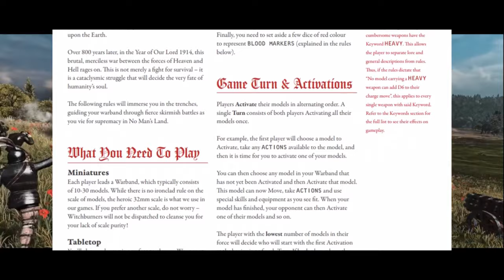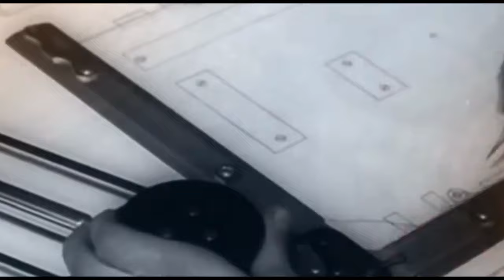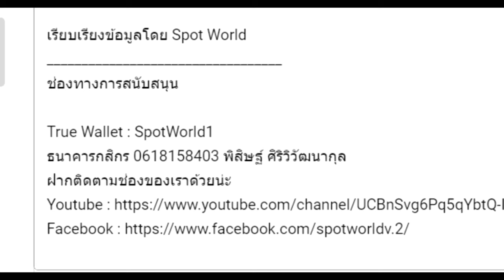ราชรัฐแอนติออกใหม่ เมืองอันโดดเดี่ยวที่ต่อต้านการรุกรานของปีศาจ | Trench Crusade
คลิป ดาร์กยิ่งกว่า Warhammer เกิดอะไรขึ้นกับโลกของ Trench Crusade  | เนื้อเรื่อง,ประวัติศาสตร์และตำนาน เป็นคลิปเนื้อเรื่อง Trench Crusade  คลิปที่ 5 ของทางช่อง

True Wallet : SpotWorld1
กสิกรไทย : 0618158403